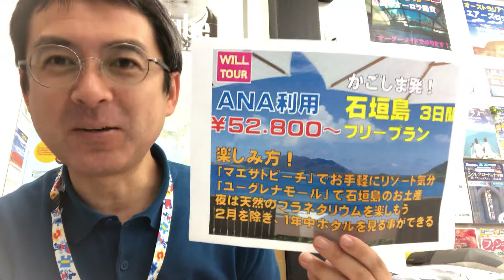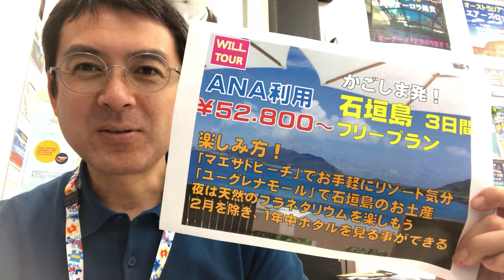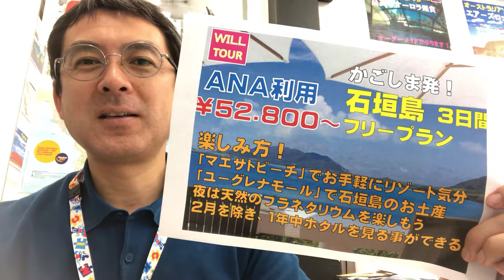鹿児島発・全日空利用石垣島3日間｜ウィルツアー